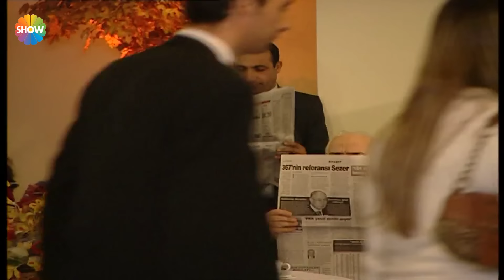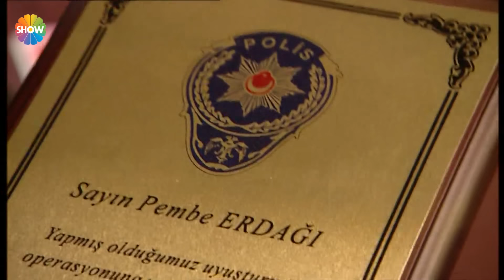Cennet Mahallesi 103. Bölüm